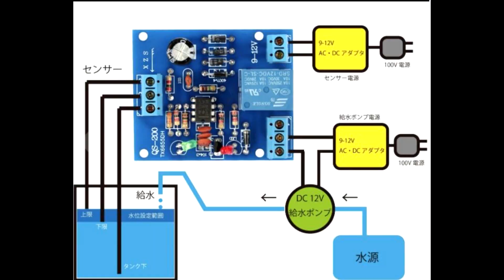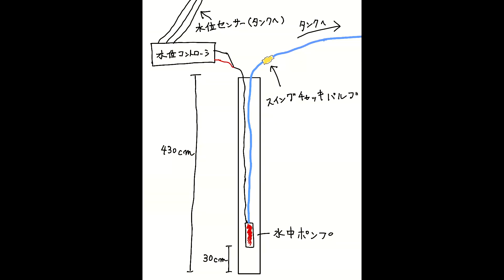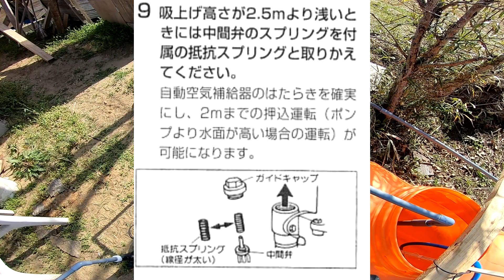井戸水をタンクに溜めて運用する実験 その１（字幕あります）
水量が少ない井戸をタンクに溜めて運用する実験をしてみました。

小型水中ポンプ iL280P

水コントロールモジュール

内径12ミリホース

散水ジョイント

スイングチャッキルブ

スイングチャッキバルブにつけるホースニップル

12ＶACアダプタ（配線コネクタ付属なので配線が楽）

ソーラーパネル100W（ソーラー発電で運用する人向け）

今回使用したモデルの上位機種ポンプ IL500